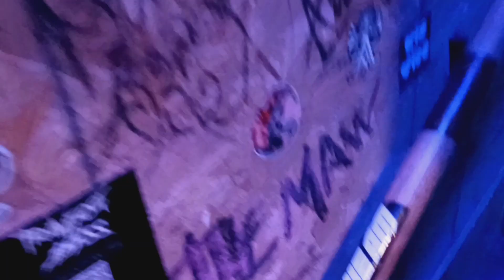AFROMAN Colt 45 end of show Lefty's 1/9/202420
when I say smoke some you say weed